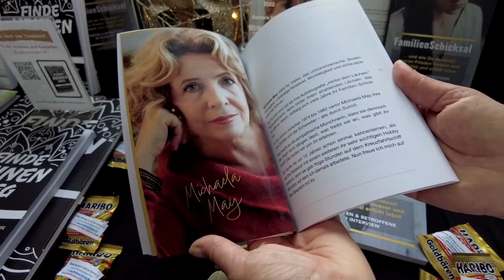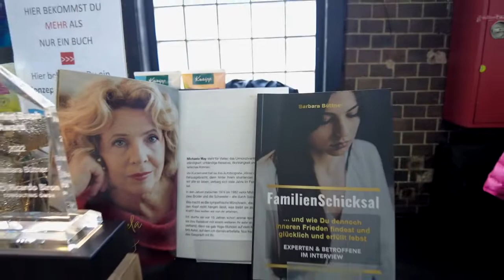Buchvorstellung: Familienschicksal - Barbara Büttner